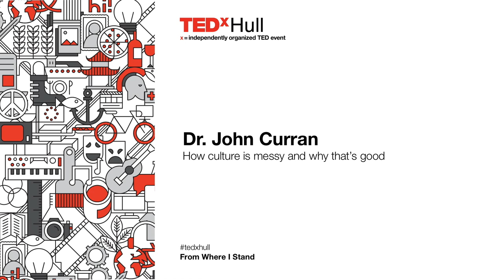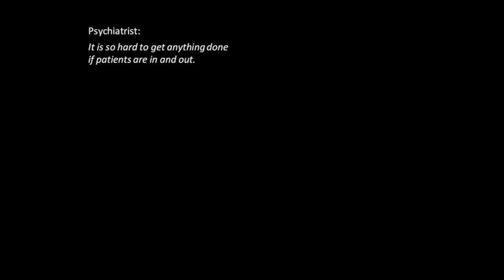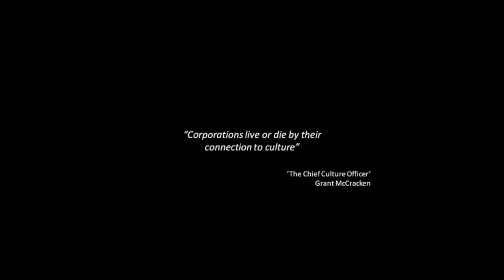How culture is messy and why that’s good | John Curran | TEDxHull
We are making a big mistake by simplifying how culture works. It shapes how we live our lives, the values we hold, the relationships we form and the decisions we make. Culture is also
complex, it’s messy, it’s unpredictable, it’s irrational. In order to innovate new creative possibilities, we need to embrace the complexity of culture.

Dr. John Curran is a leading global business
anthropologist and executive trainer and
facilitator. His expertise lies in building
strategies by understanding how everyday
culture shapes the way consumers think and
act, how brands resonate with the world they
exist in, and how organisations build internal
cultures that allow for innovation, creativity
and high performance. He consults for some of
the world’s most famous brands and conducts
anthropological research projects, C-School
training programmes and innovation workshops